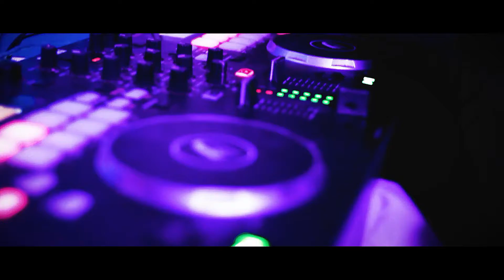Jankso Zesser Party Music Video Official Music Video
Jankso - Zesser Party Music Video
Camera - Mc Garcia
Edited By - District TT